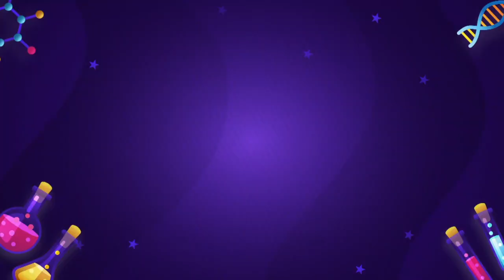(Grade – 10) Discover the Spark of Innovation at the Eureka Art and Science Event of the Year. 🚀